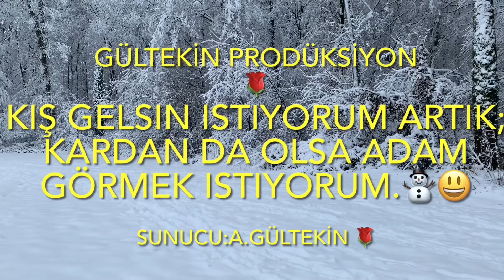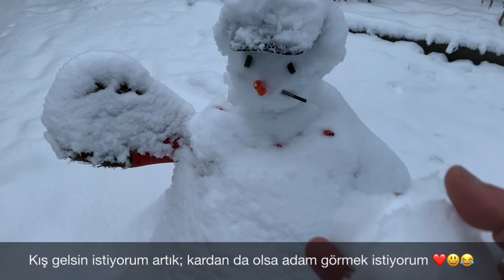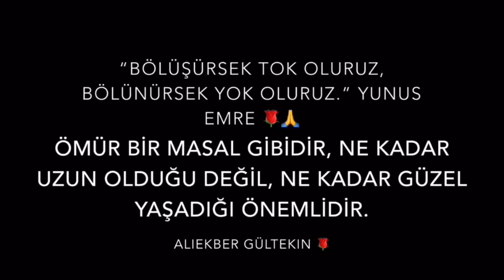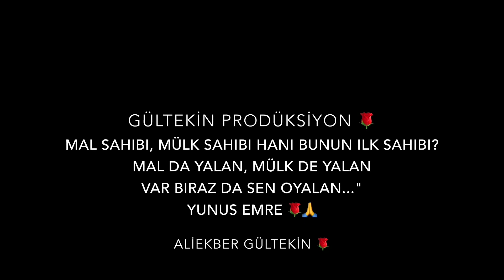Zımustan amo xer am’o 🙏⛄️🙏⛄️🙏⛄️🙏⛄️🙏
A. Gültekin 🌹